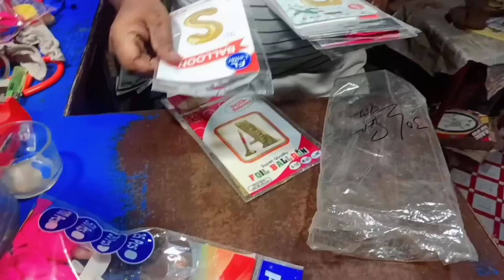going for my cat birthday 🎉 shopping 🛍️/ momos khaye 😍/besan ke laddoo🤤@Me_nd_mypets03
hii frnds, I'm naaz
this is my first long video (vlog)
So, my cat's birthday is coming up and we thought of stitching a dress for her. We're going shopping for fabric and stitching supplies for that purpose.